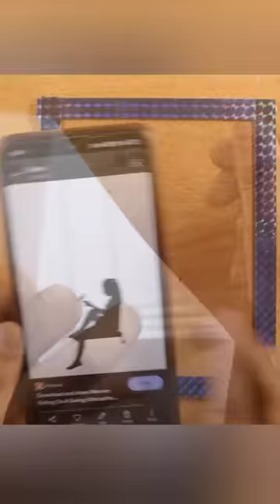Amazing glass painting